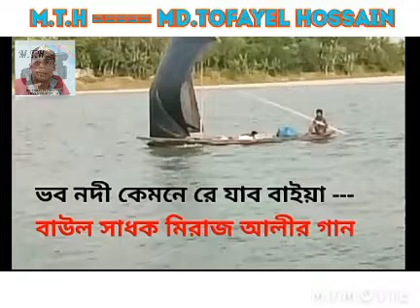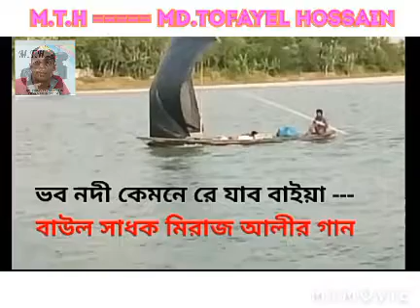ভব নদী কেমনে রে যাব বাইয়া - বাউল সাধক মিরাজ আলীর গান।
আমি ভব নদী কেমনে রে যাব বাইয়া --
বাউল সাধক মিরাজ আলীর গান।

md.Tofayel hossain
নেএকোনা জেলার সাধকের গান নিয়েই আমাদের চ্যানেলের যাএা।
বাউল সাধক উকিল মুন্সীর গান নিয়ে আমাদের প্রধান লক্ষ্য।
তাছাড়া ---
বাউল সাধক জালাল উদ্দিন খাঁ।
বাউল সাধক মিরাজ আলী।
বাউল সাধক চান মিয়া।
বাউল সাধক রশিদ উদ্দিন।
আঃকরিম সহ অসংখ্য শিল্পীর গান আছে।